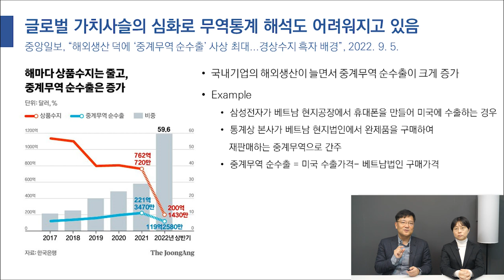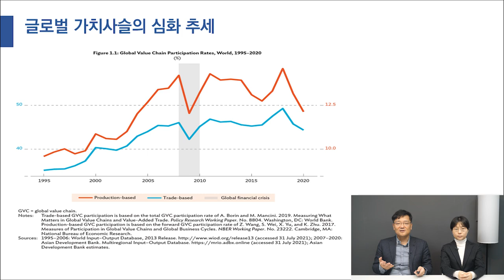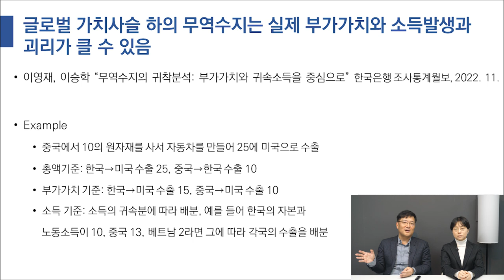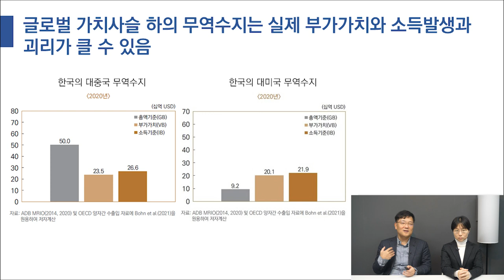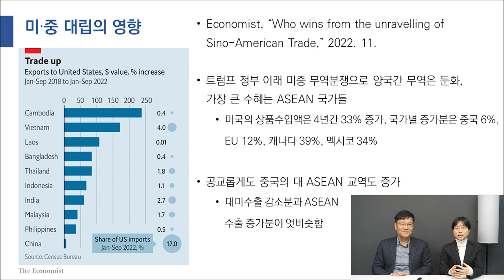글로벌 가치사슬 심화와 무역수지 변화의 해석ㅣ무역수지는 적자 행진, 경상수지는 흑자 그 이유는?